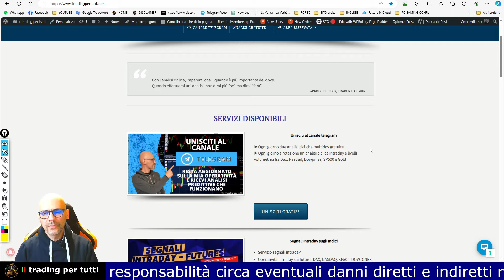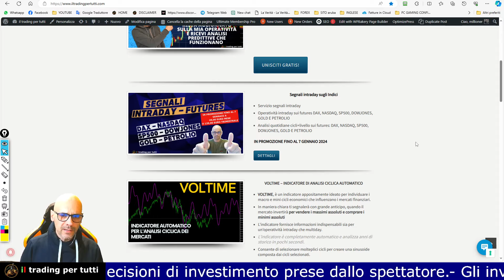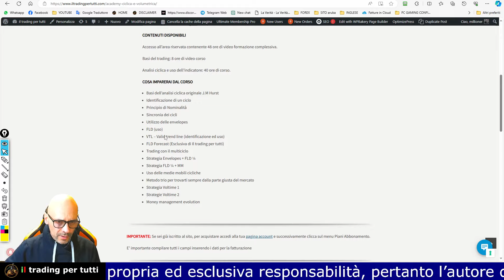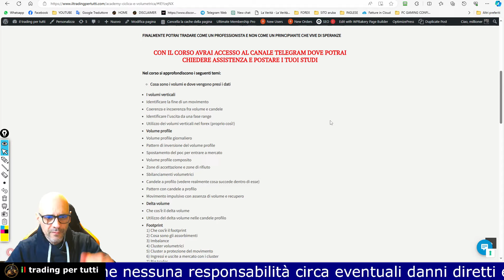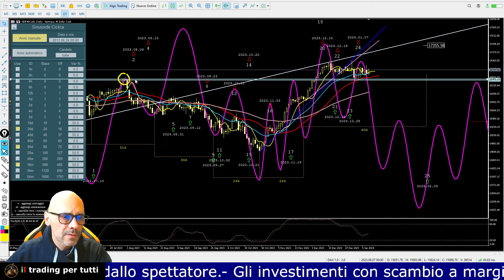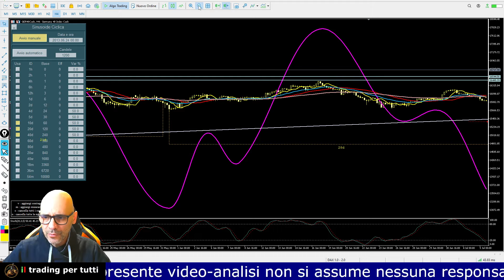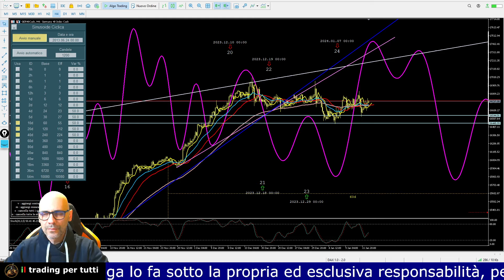DAX - ANALISI CICLICA indice in congestione. Erosione del tempo ribassista? - analisi del 13-01-23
In questa video analisi del DAX, troverai le previsioni per i prossimi 7 giorni con sviluppate dall'indicatore Voltime.

Il DAX si trova in congestione con possibile erosione del tempo ciclico ribassista.